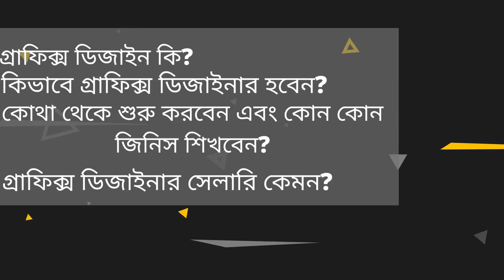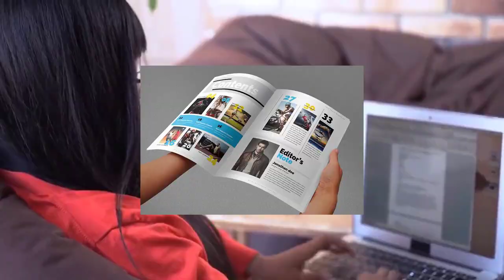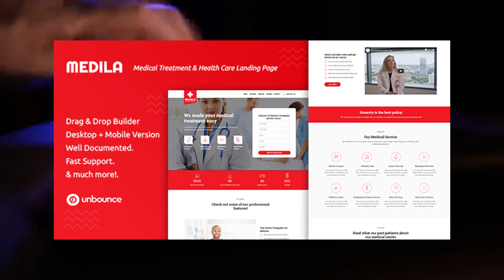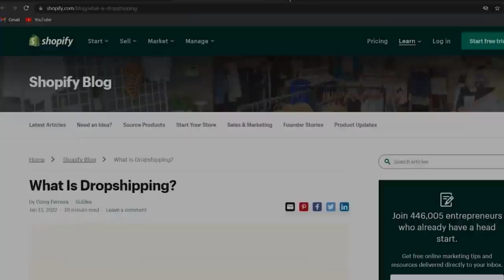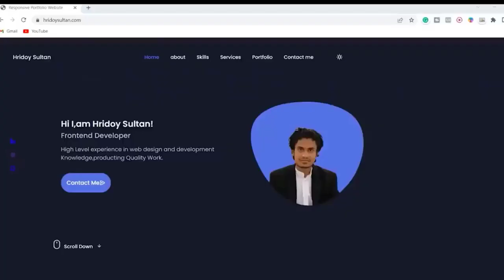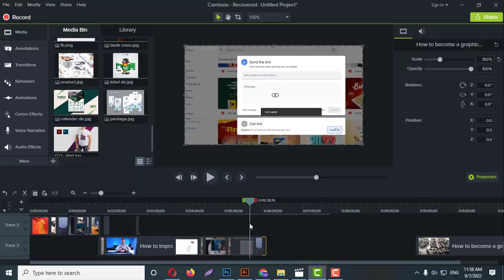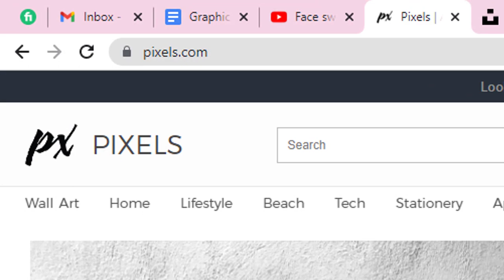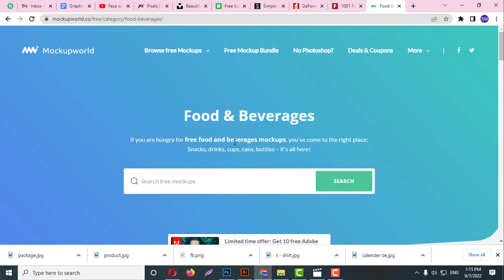How to become a graphic designer with full information | গ্রাফিক্স ডিজাইন বাংলা টিউটোরিয়াল ২০২২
Graphics design is one of the popular names in this digital world, online or offline, graphics are used in almost all sectors today. So the demand for graphic design is increasing day by day.
Almost all online personal companies need graphic design, so today I will give you a step-by-step complete guide on graphic design.
What is graphics design?
How to become a professional graphics designer?
Where to start and what things to learn?
How is the graphic designer salary?
And at the end of the video I will share with you some important tips that will make your journey of learning graphic design interesting without downloading the BDO watch it completely and I am with you Masood
So let's video-

Graphics design is a combination of images and colors to deliver a message. Graphics design is called combination design
Graphics design is of two types - virtual and physical virtual means that which cannot be touched such as a website landing page, banner, advertisement, email sign etc. And by physical, we mean the graphics that can be designed, such as a political banner or billboard, etc.

Graphic designers make advertisements, magazines, presentations, reports, logos, website layouts, etc. as per the requirements of a client.

Graphics design is a huge industry with various categories like - logo design, motion graphics design, branded stationery design, banner design, business card design, presentation design, art illustration design, user interface design, Facebook cover photo design, book cover and Icon design, web banner design, product design and level design, calendar design, magazine design, package design, web template design, poster design and t-shirt design etc.
 You don't have to be an expert in everything if you want to do freelancing work.

 If you learn any subject well in your first stage, then you will be more in demand if you become an expert in it.